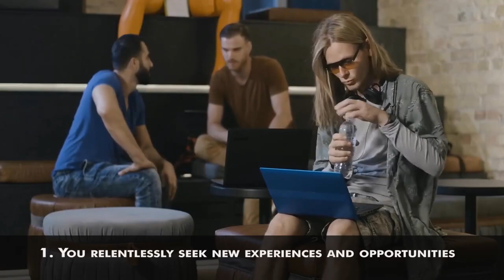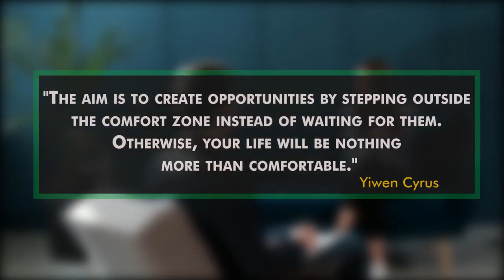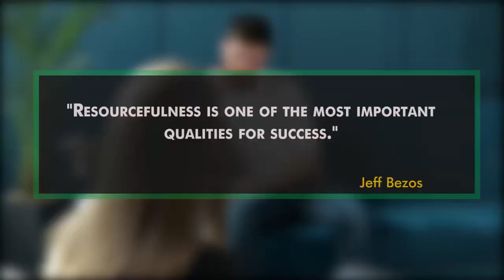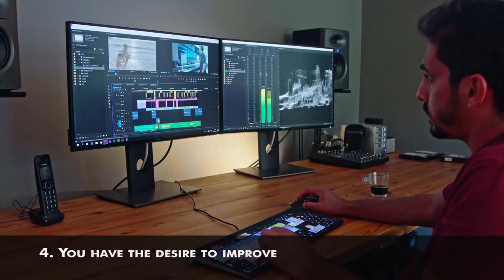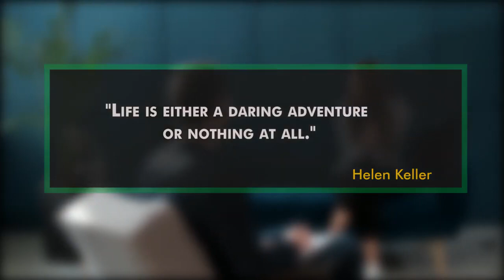9 Signs You Have A Great Future